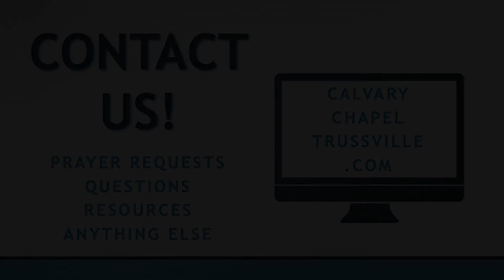No Condemnation - Romans 8:1-4 - Pastor Tyler Warner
CalvaryChapelTrussville.com